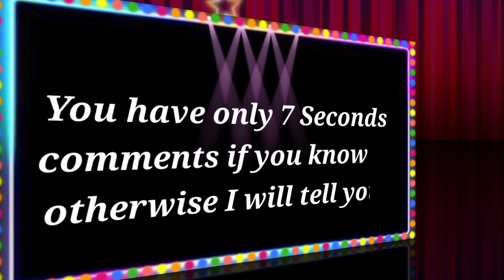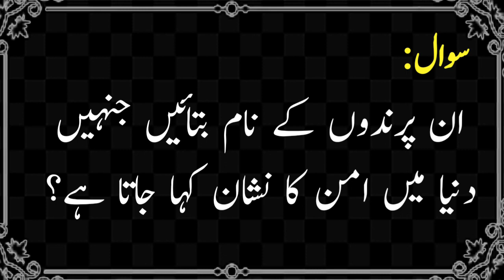General Knowledge New 2023 No 7 | pahaliah in urdu | Sawal Jawab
Assalam-u-alikum!
This channel is based on Islamic General Knowledge, Common Sense Test, Questions With Answer, Urdu Riddles, Brain Teasers, Puzzles, General Knowledge, world quiz and Brain Games, Funny Jokes and much more.
Sardar GK Point
Urdu Poetry
Urdu Quotes
Urdu Paheliyan
Current Affairs
General Knowledge
Moral Stories
Question and Answer
Dilchasp swalaat or jawabaat
GK in Urdu
Interesting fact in Urdu
General knowledge in Urdu
Mukhtalif maloomat in Urdu/Hindi
brain teaser riddles in urdu and hindi,
Interesting fact in Urdu and Hindi
مشکل پہیلیاں،
dimag ghumany wali paheliyan
brain teaser questions
zehni aazmaish k sawalaat or jawabaat
Dunya ky dilchasp batain
Maloomat ki dunya
World information in Urdu
World history questions answers
Tricky riddles in Urdu
Hindi paheliyan
bojho tou janain
Urdu riddles with answer
Zehni aazmaish ky sawal
funny paheliyan in urdu
common questions,
interestingriddles in urdu/hindi,
interestingGk in Urdu/Hindi,
Questions n Answers
dilchasp or hairat angaiz maloomat,